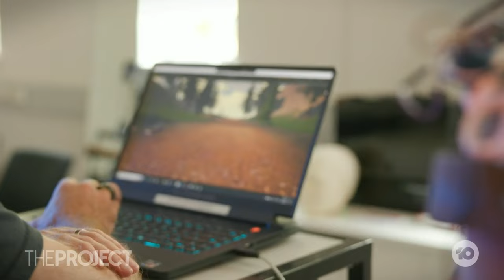Paralysed Man Using Virtual Reality To Walk Again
Doctor Dinesh Palipana was paralysed in an accident but always dreamed of walking again one day.
Now, he's using virtual reality to make it happen, and it could be the key to helping other paraplegics walk again.